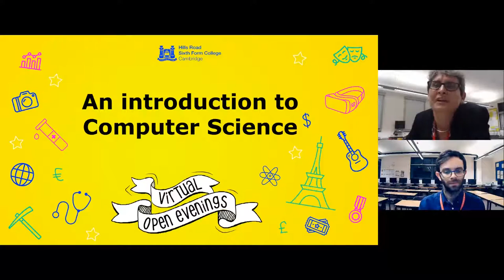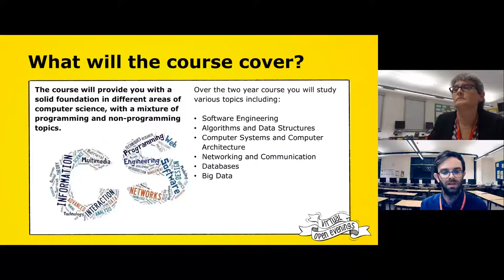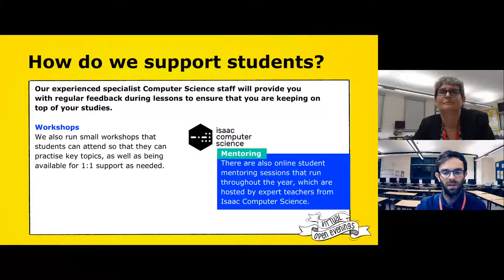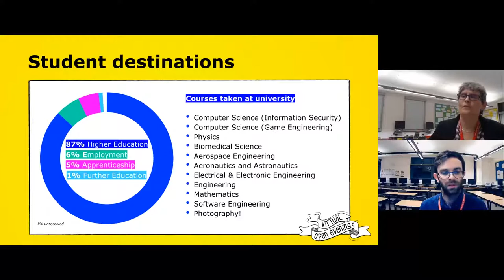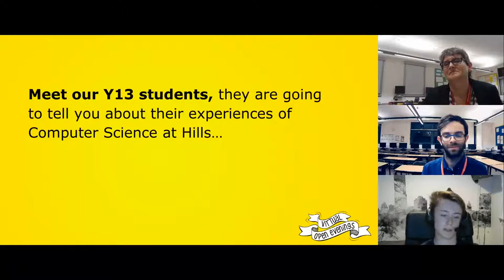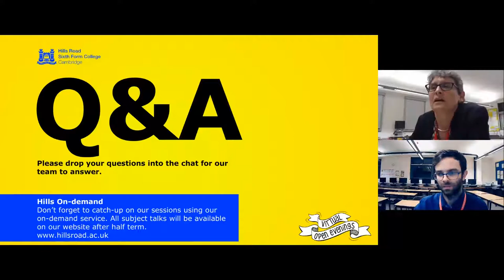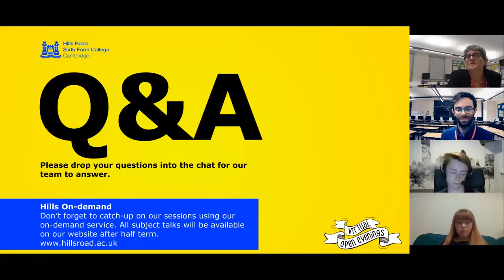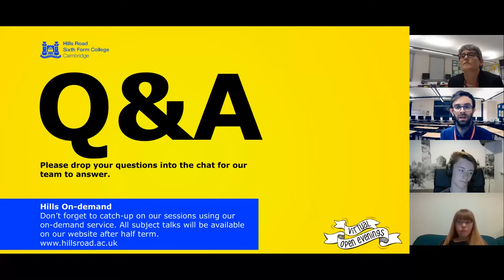A level Computer Science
Hills Road A level Computer Science